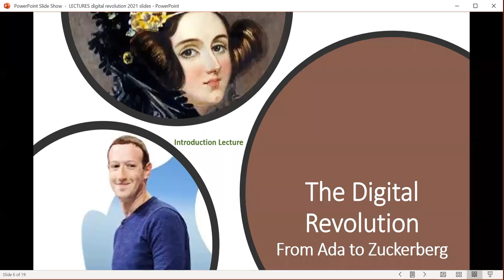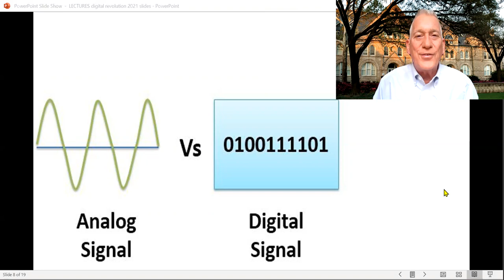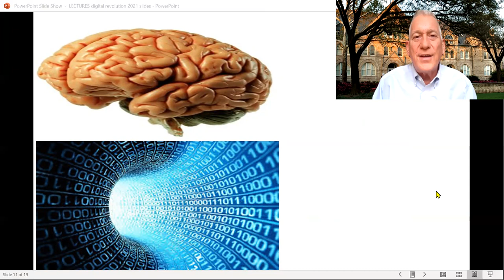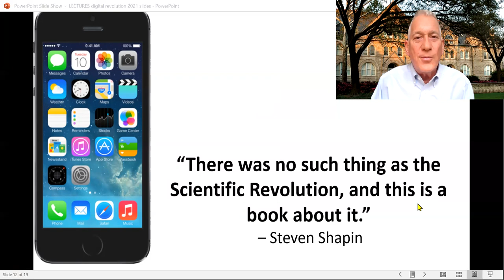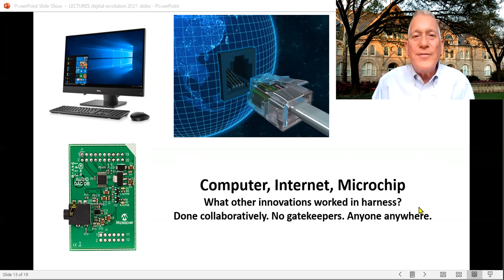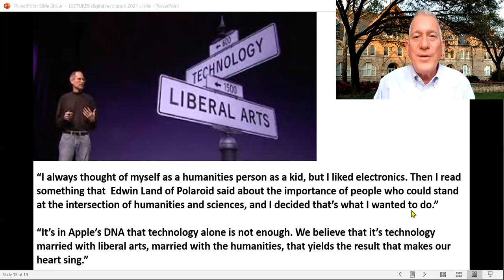1. Introduction Lecture for The Digital Revolution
Walter Isaacson: Introduction lecture for the Tulane history course, "The Digital Revolution: From Ada to Zuckerberg."